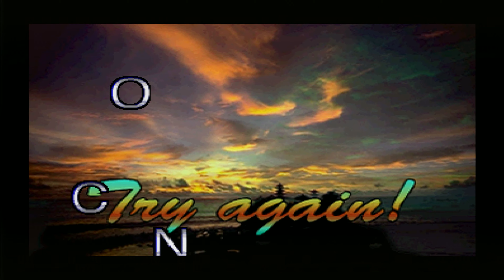[Sega Saturn] Highway 2000 [4K, PAL, OSSC 4X]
Platform: Sega Saturn model 2 PAL version (not emulator)

High Quality Cable: Sega Saturn RGB SCART PACKAPUNCH PRO from retrogamingcables store
OSSC from VideoGamePerfection store with firmware 0.85 and line 4X